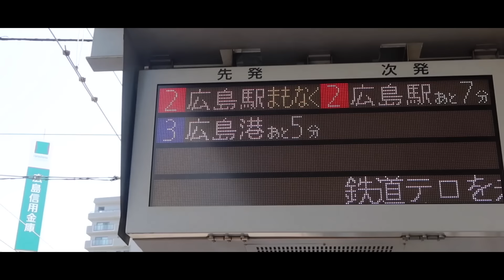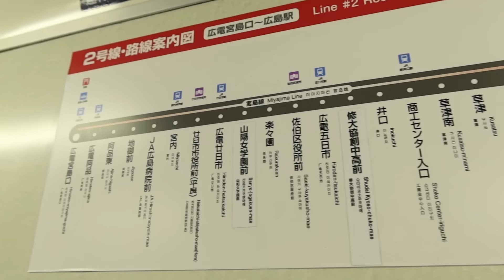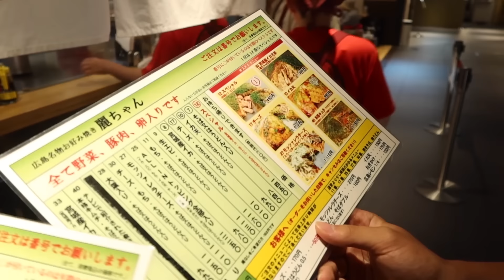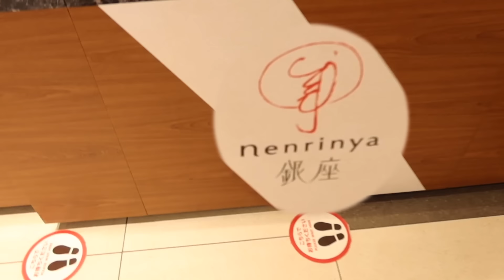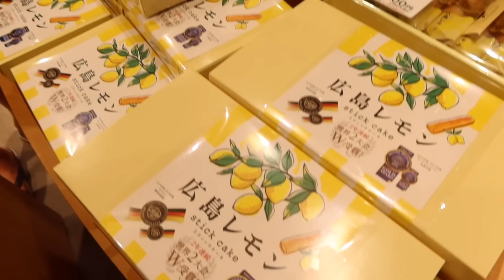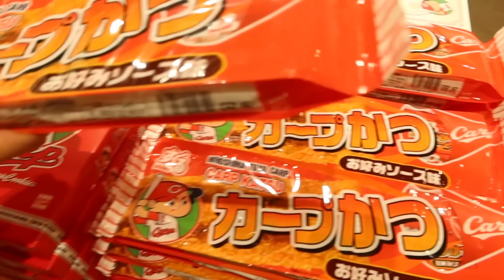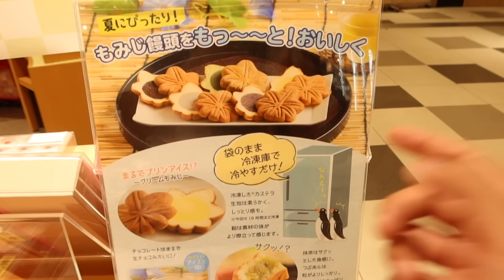DARI TAHUN 1957, DIMASAK LANGSUNG DEPAN MUKA! RECOMMENDED BANGET! | WASEDA BOYS TRIP #12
Konnijiwa! Kali ini, WASEDABOYS mau cobain salah satu makanan paling spesial dan terkenal di Hiroshima, yaitu Okonomiyaki! Asli sih, ini gile banget kwkwkw sampe mau meningguy rasanya hahah. Terus kita juga liat oleh2 khas Hiroshima! Selamat menonton! Semoga bermanfaat dan menghibur yah! Mantappu jiwa!!

Video finishing by: @mas_huda25 @mas.hudi_

MANTAPPU JIWA!!